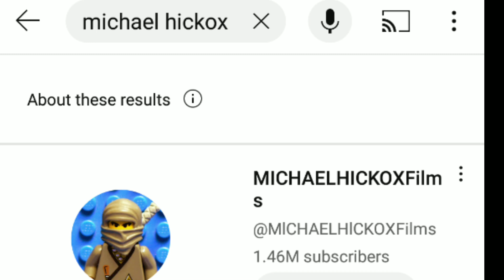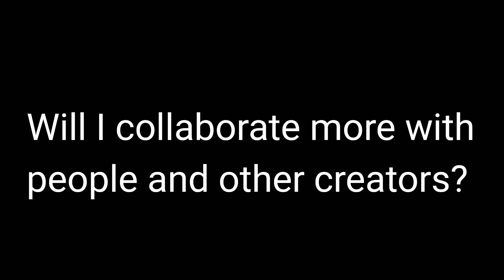3 years Miley's Lego Movies! | Answering questions!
3 years ago today my dad and me created this channel! I have come quite far since then, and it has been fun to make so many videos already. I hope I can keep doing this for many more years!
I answered some of my most asked questions.

What I meant by "not many people that do the same thing as me" :
My channel has a huge variety of videos: superheroes, original ideas, shorts and so on. I just make videos about whatever I feel like. Many other lego stop motion animators have their channels specialized on particular themes, and they of course put a lot more effort and money and time etc into the videos. I just want to make many videos, build Lego and have fun, and I guess that's what makes me unique. There is basically no one like me. That's why I often work alone, and as I am currently a "smaller" channel, my reach is not very big, and the circle of people I can collab/work with is small.